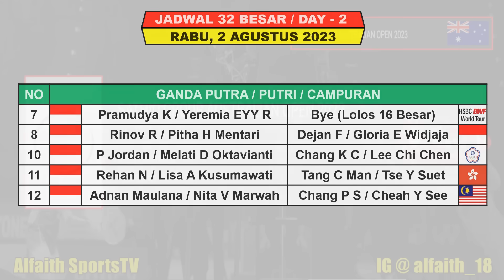Hasil Australia Open 2023 Hari Ini Day 1 R32 ~ HENDRA/AHSAN & ONG/TEO Lolos R16 ~ SABAR/REZA Kalah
Sathio Group Australian Open
Hasil Australia Open 2023
Hasil Day 1 Australia Open 2023
BWF Australia Open 2023
Hasil Bulutangkis Australia Open 2023
Australia Badminton Open 2023

Turnamen ini di gelar Di Sydney Australia Mulai tanggal 1 - 6 Agustus 2023 Berhadiah Total 420.000 US Dollar

Berikut Hasil 32 Besar Australia Open Day 1 Selasa 1 Agustus 2023 Live BWF TV / INEWS TV / SPO TV
6 WAKIL INDONESIA BERTANDING DAY 1
12 WAKIL INDONESIA DAY 2

- Aplikasi RCTI+
- INEWS TV
- BWF TV
- SPO TV

Drawing Australia Open 2023
Berita Badminton Terbaru
Highlights Badminton
BWF Australia Open 2023 Results
Hasil Drawing BWF Australia Open 2023
32 Besar Australia Open 2023
Shatio Group Australian Open 2023
Hasil 32 Besar Australia Open 2023
Jadwal Final Australia Open